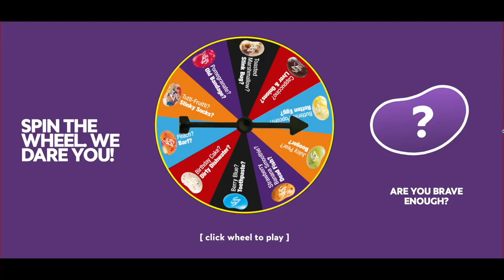VCU Men's Soccer Beanboozled